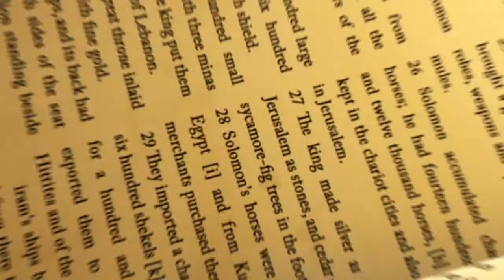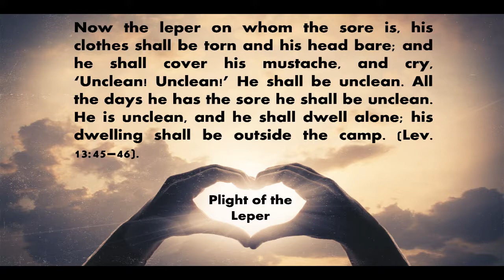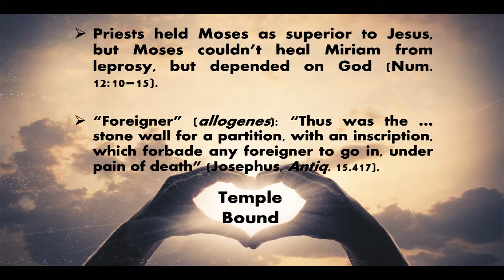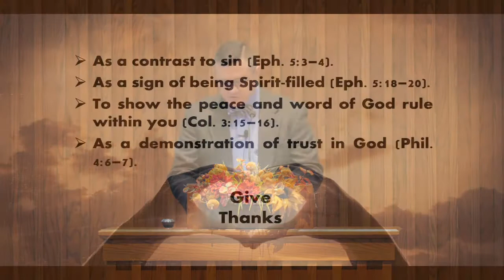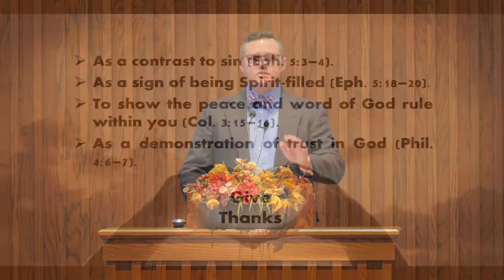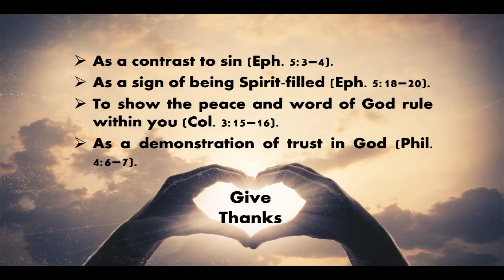"Grateful Heart" - "It Is Written" #494-19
Show #494-19 | "Grateful Heart" - "It Is Written" is the Sunday morning service of the Glendale Road Church of Christ (Murray, KY).